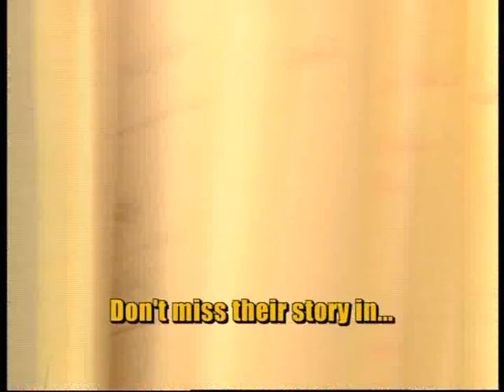Trailer El Refugio